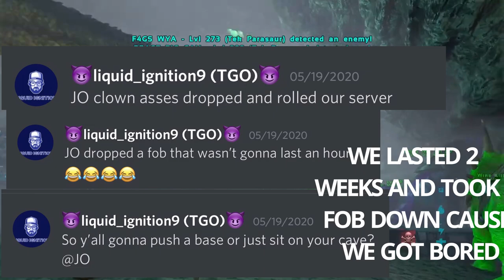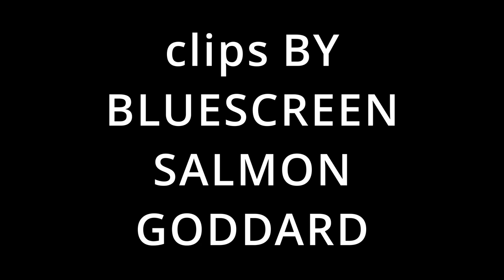JERBOAS ORDER FOBBED ON 486 and.....